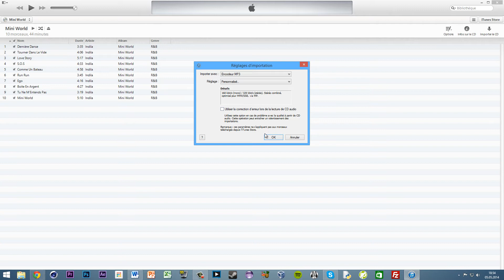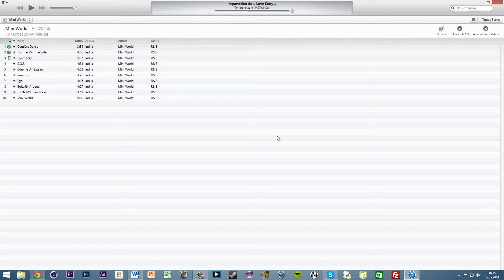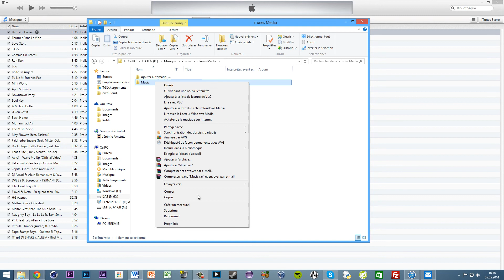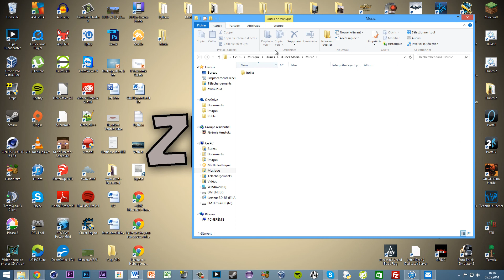Copier, numériser un CD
Aujourd'hui, je vous montre comment copier / numériser un CD grâce au logiciel d'Apple.